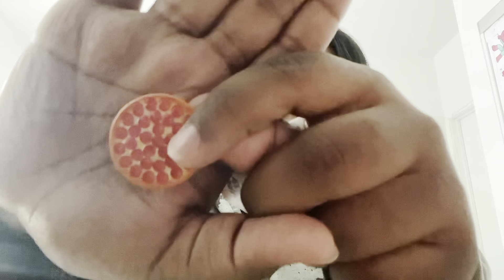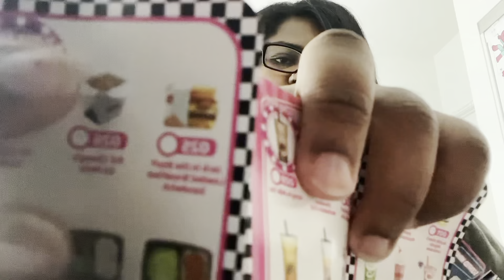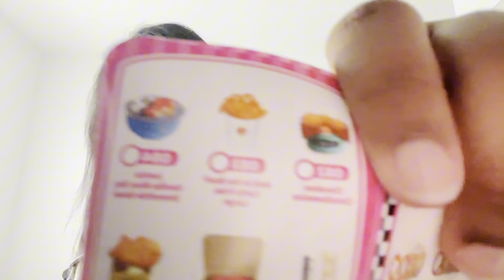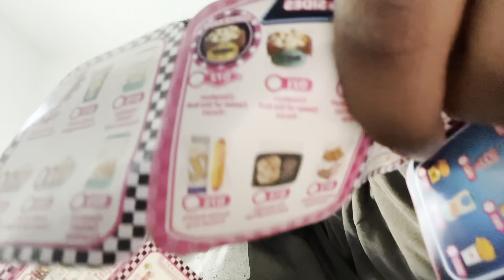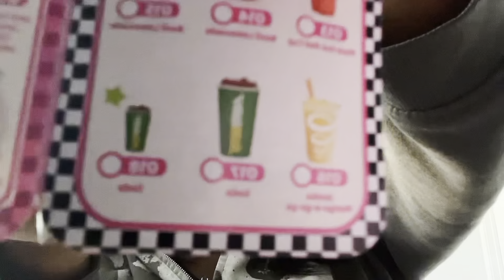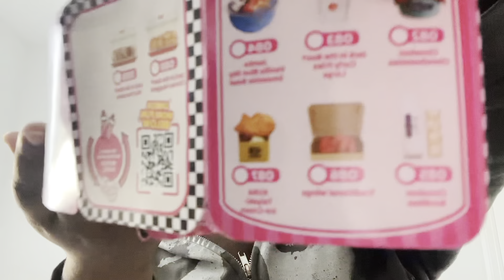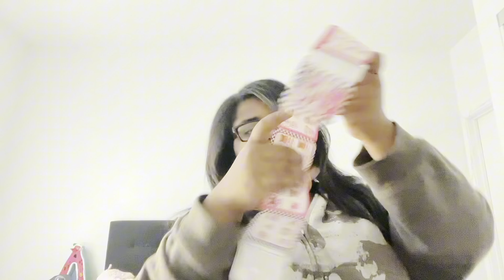Anisa learns… [ ABT MY BEEF W/ MINI BRANDS] i stopped editing half way through